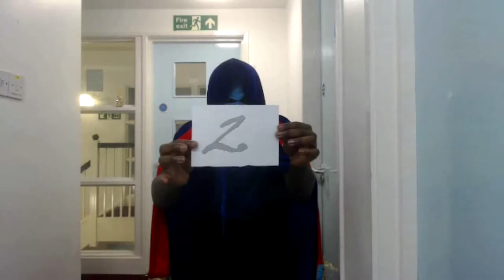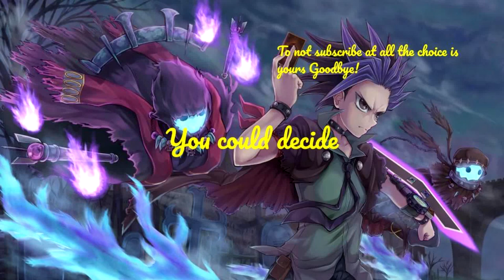How 2 Yugioh Announcement 11